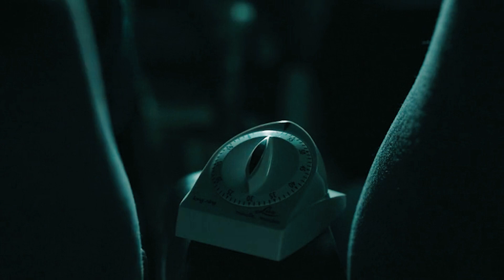All Hint For Kim Survival in Better Call Saul Season 6 Finale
All Hint For Kim Survival in Better Call Saul Season 6 Finale, in this video we are going to review how  Kim Wexler's survived the chance of living in the better call saul season 6 episode 8, all the better call saul new episode arrived on 11th july 2022,